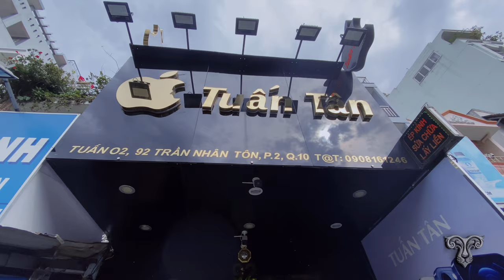Vlog 3: Chuyến Hái Táo đầy bão táp của Trí Tam Quốc và team 500 ae Vũ Trí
Hệ thống các chi nhánh tại TPHCM:
💢 Quận 3

💢Quận 4
271 Khánh Hội, Phường 5

175 Phan Đình Phùng, Phường 17